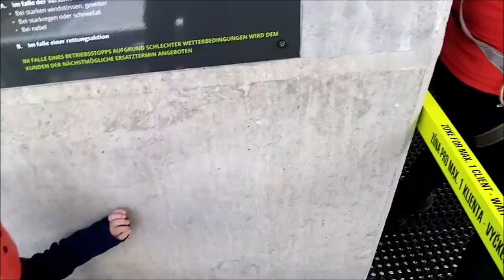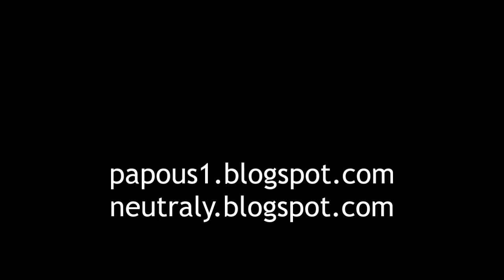ZipLine Klíny, 22.5.2021